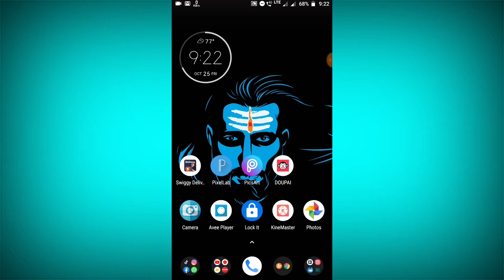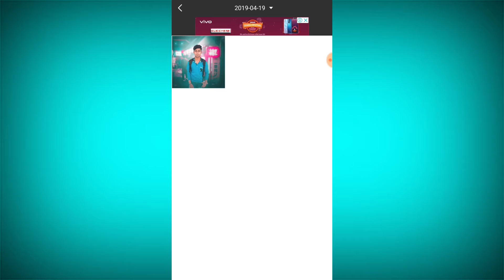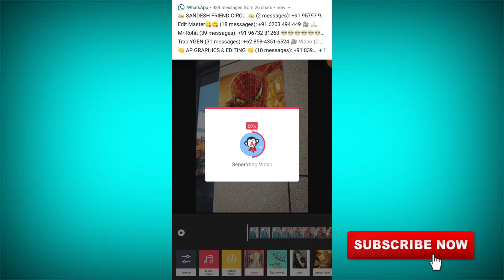TikTok New Fake smile Effect | Tik Tok Photo magic Transition Video kaise banaye | Tik Tok New Trend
Related topic.
1)tiktok vfx video editing.
2)tik tok video kaise banaye.
3)tik tok video editing.
4)tik tok video editing tutorial.
5)professional tik tok video editing.
6)tik tok ans pandit video editing totural,
7)tik tok new trend.
8)tik tok video editor hindi.
9)tik tok video edit kaise kare.
10)tik tok video editor app.
11)tik tok new editing name.